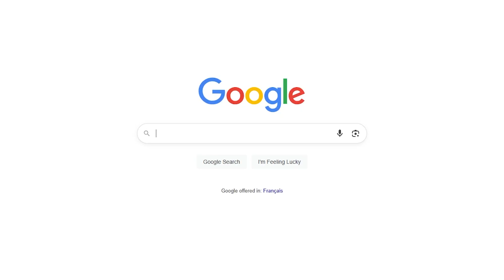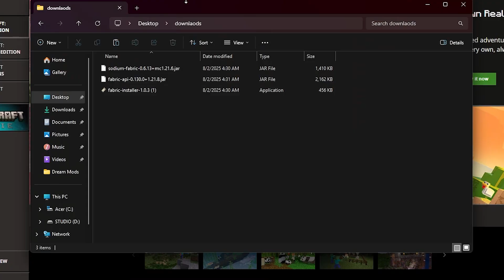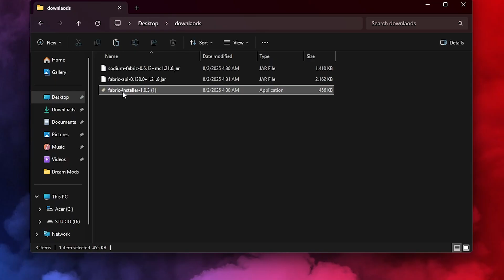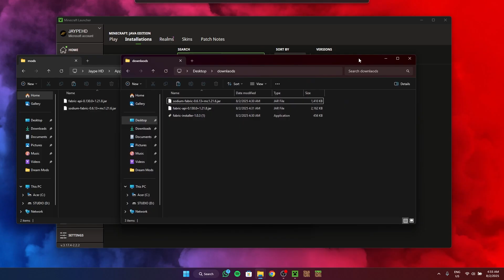How To BOOST FPS with SODIUM on Minecraft Java 1.21.8+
M I N E C R A F T   P L A Y L I S T S

►JaypeHD◄